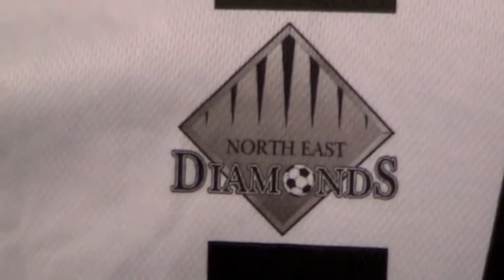VCL: Highlights of The Road to The Finals,Down Under,Melbourne,Victoria,Australia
VCL U15 Metro Boys,NE Diamonds. A compilation of The Moves,Shots & Finishes on The Road to The VCL U15 Finals,Down Under,Melbourne,Victoria,Australia.

FC NE Diamonds U15 Boys vs FC Central U15 Boys.

Go Boys Go.